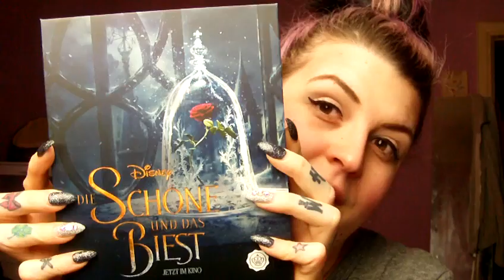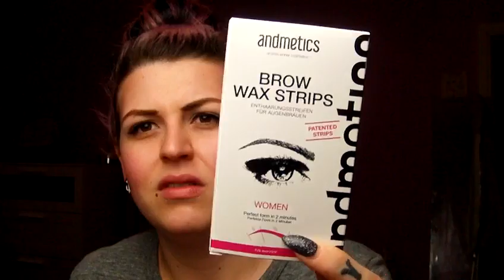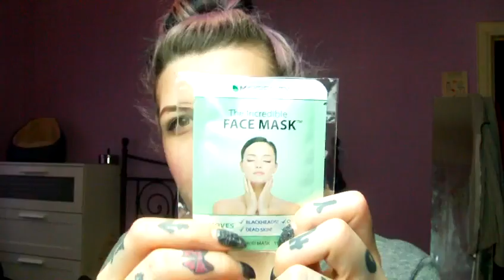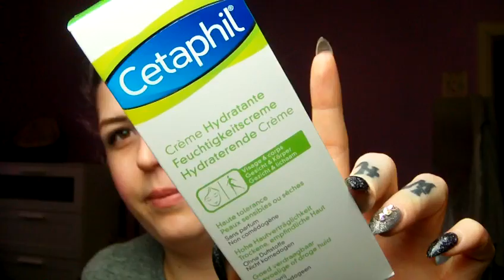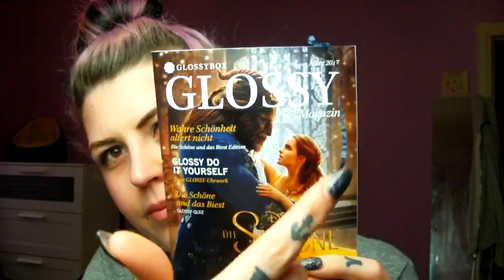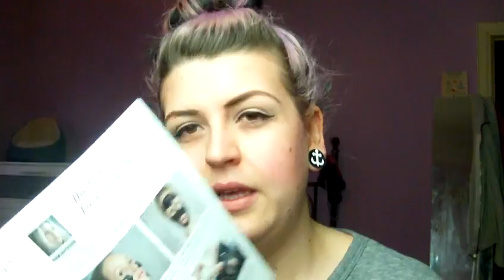GRWM + Glossybox Inhalt März ... Glossybox ist zurück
Leider nicht ganz aktuell , aber ganz viel spass beim schauen!!

tausend Küsse!